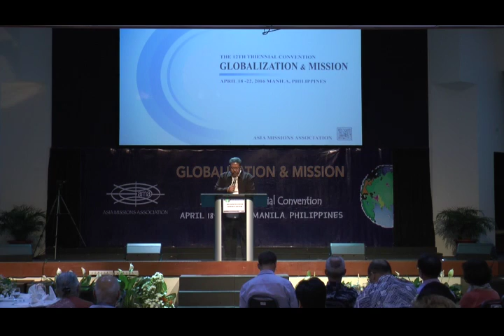160418 1 5 Prayer for Nepal and Philippines